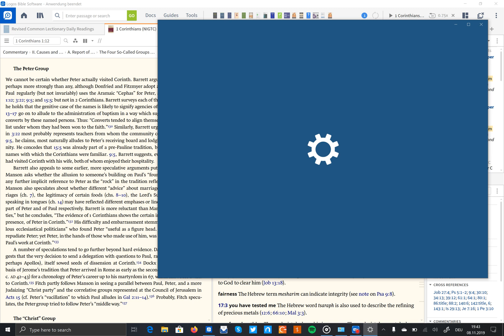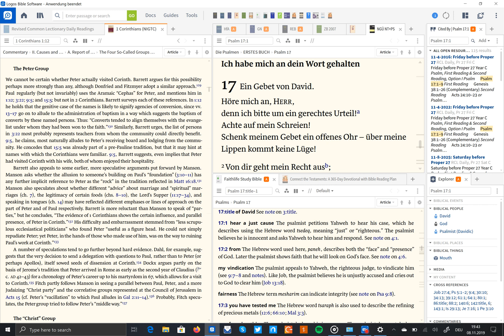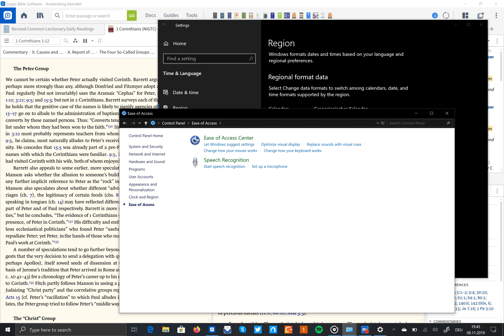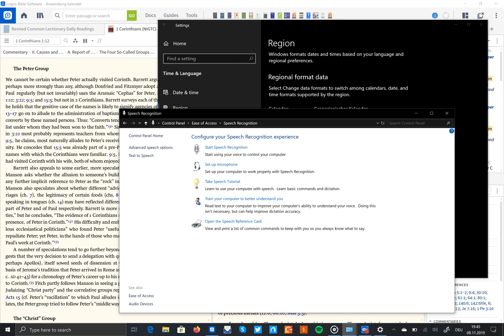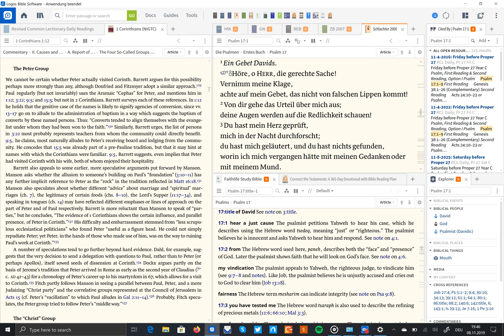Logos 8 - Change the Narrator / Read aloud Voice on Windown 10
Change Narrator Voice / Read aloud voice - Logos 8 on Windown 10 with Microsoft Surface Tablet, Laut vorlesen, Text 2 Speach Funktion für Logos 8 mit Windows 10 ändern